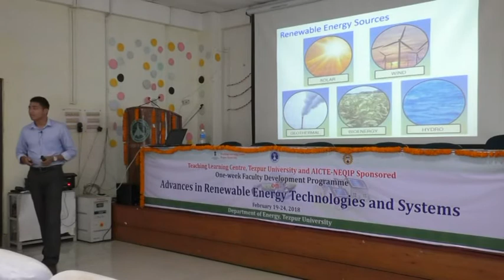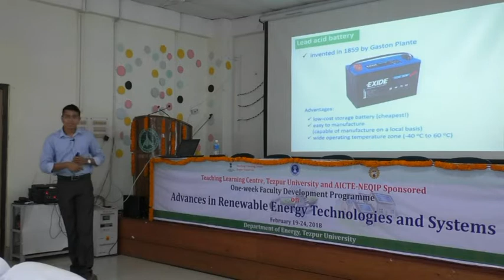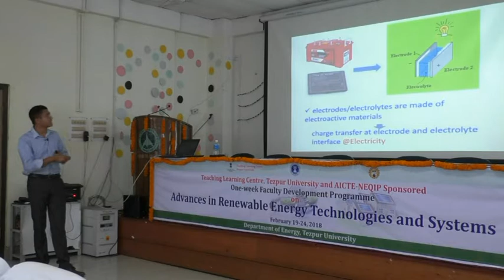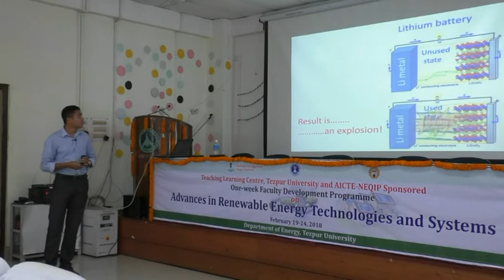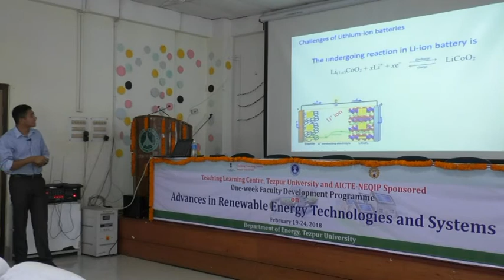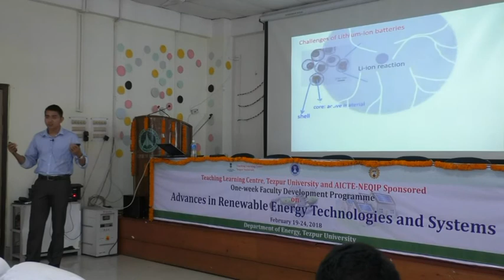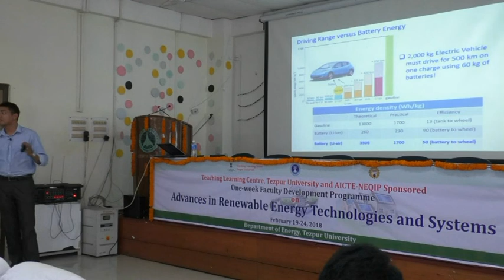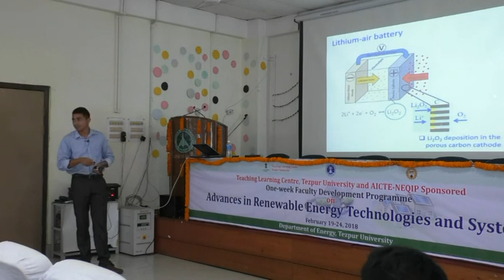Advances in Energy Storage: Battery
Dr Shymal Kumar Das, Department of Physics, Tezpur University
Faculty Development Program on Advances in Renewable Energy Technologies and Systems
Department of Energy, Tezpur University